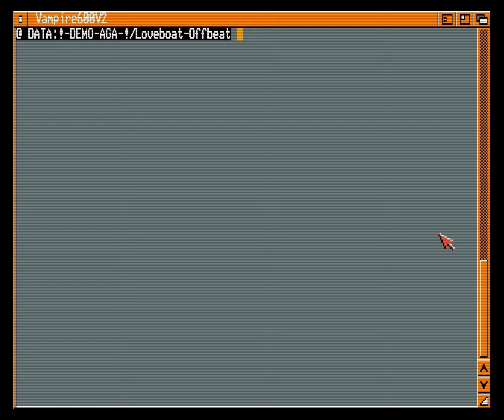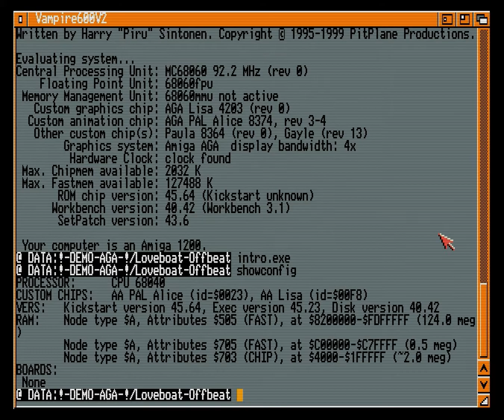Loveboat "OffBeat" Amiga AGA 40kB Intro (Vampire 600 V2)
Apollo Core 68080 rev. 5282 (GOLD3 beta) AGA core running "OffBeat" by Loveboat 40kB Intro (1999). Realtime HDMI recording (audio+video) at 720x576@50. Crop & upscale to enable YT 50fps playback (1080p50).